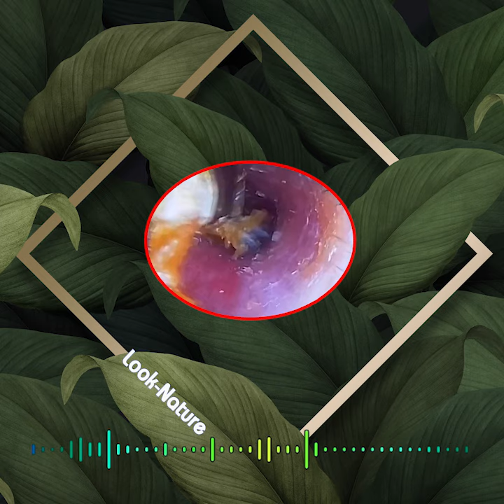Satisfying Ear Wax Removal With Dr Zhao Video